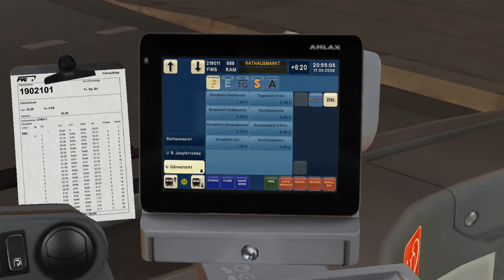OMSI 2: Bus Simulator Let's Play - Hamburg Altona - Rathausmarkt Route HD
►► Remember to select 720p ◄◄